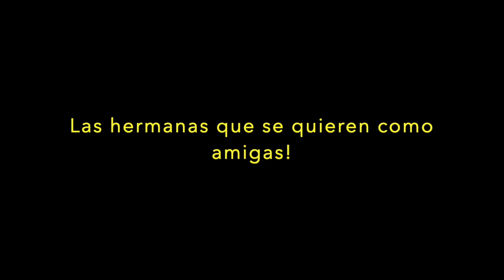Cumple de Irvin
Fiesta del cumple de Irvin Lopez.